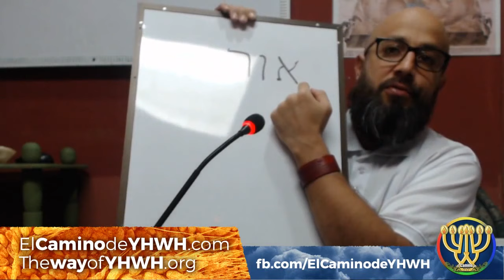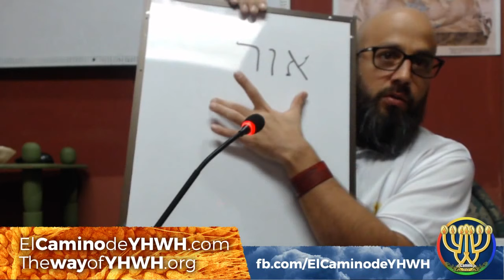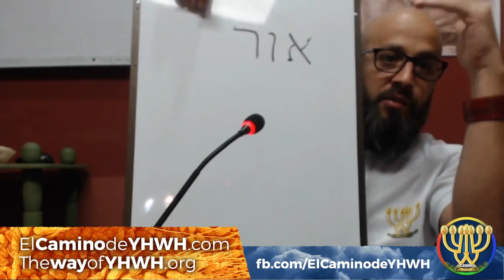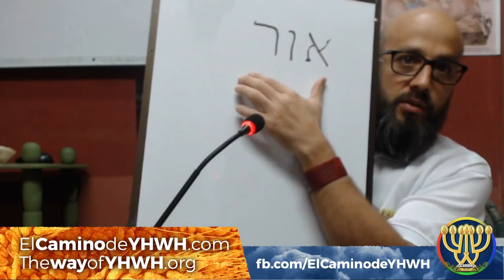Hebreos 2 (Ibrim) [עברים] {El Autor de la Salvación}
Estudios basados en la Escritura, con Koresh.